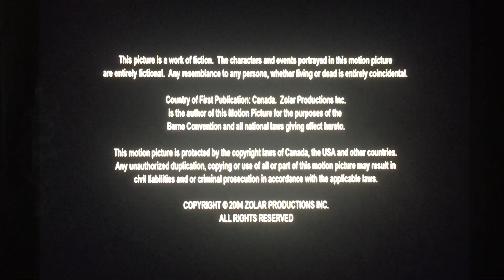YTV (X2)/Movie Central/Insight Film & Video Productions/Shavick Entertainment (2004)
Kids WB and YTV Presents “Zolar” (2004)